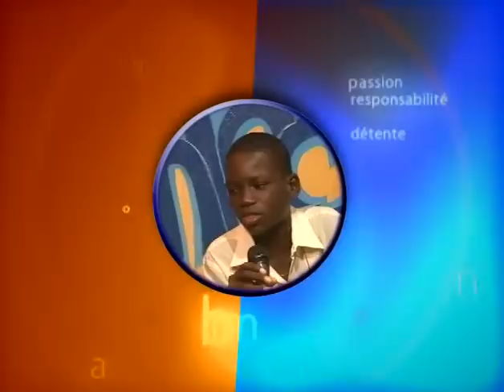TVD - Amicale 07 - Les grosseses indesirées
Serie dans la lutte contre le VIH/SIDA - part de "Amour pour la Vie"